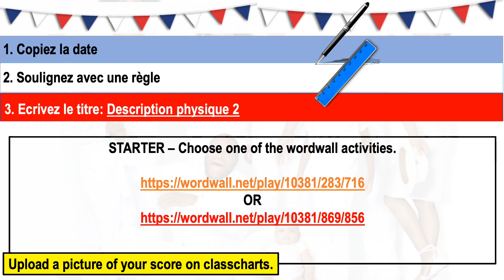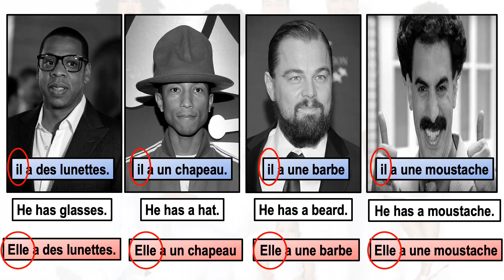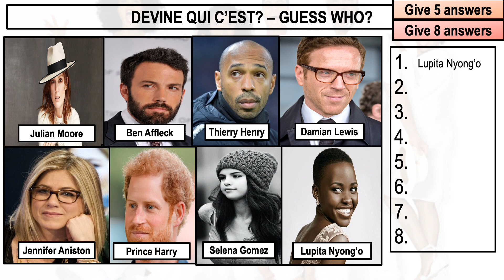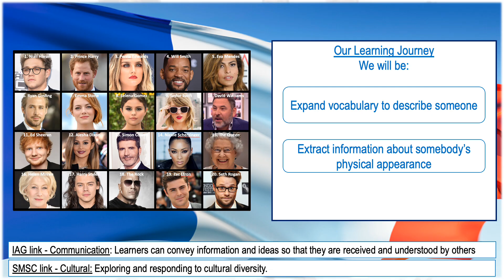French - Y7 Description Physique 3